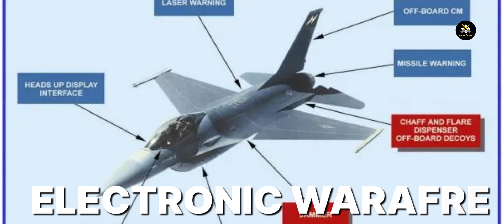PAF F16 BLOCK 70 upgrades through Turkey - Future of PAF f16 - Armed Version